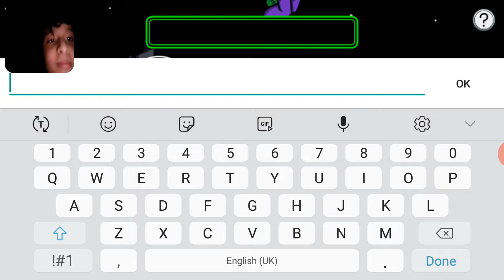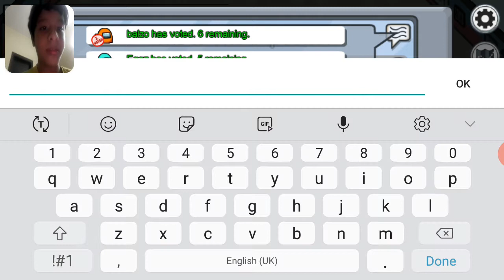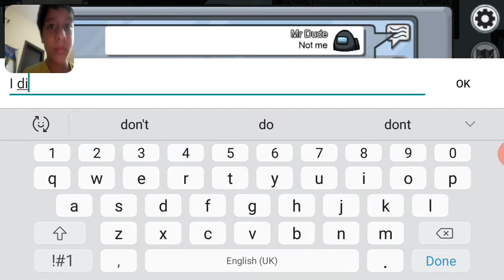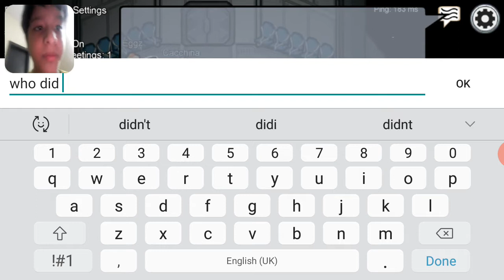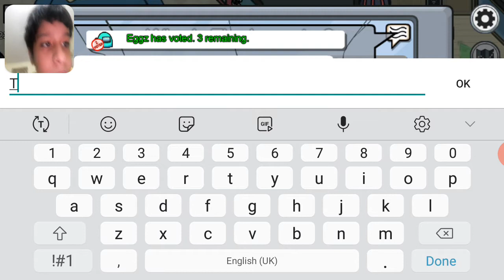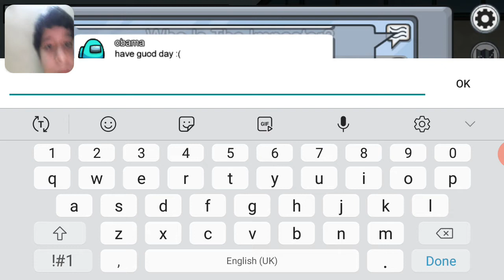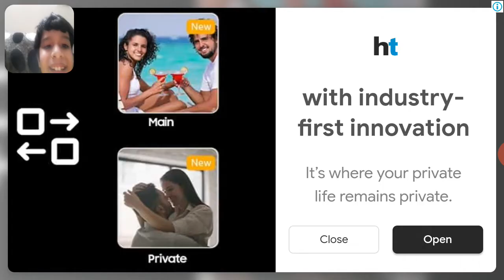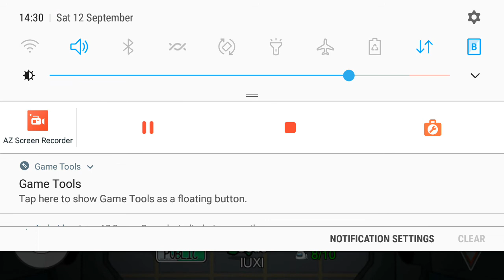The Bad guy is AMONG US!!!!!